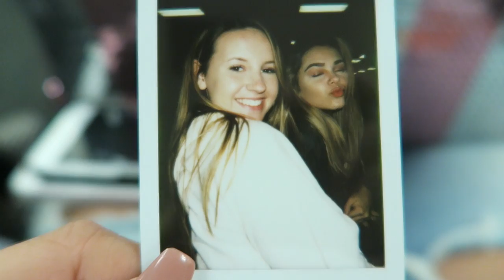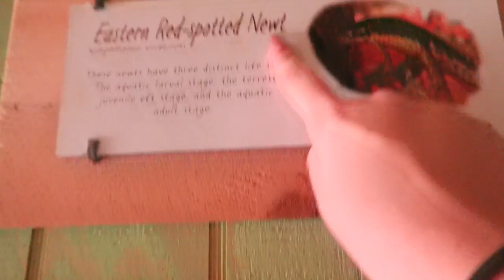MY FIRST TIME ON A PLANE! | North Carolina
Day one of North Carolina treated us well! I flew aboard my first plane and visited the Asheville Zoo!